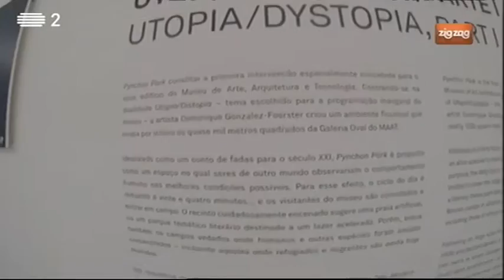MAAT | Repórter Mosca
O Repórter Mosca voou até ao MAAT, o Museu de Arte, Arquitetura e Tecnologia.